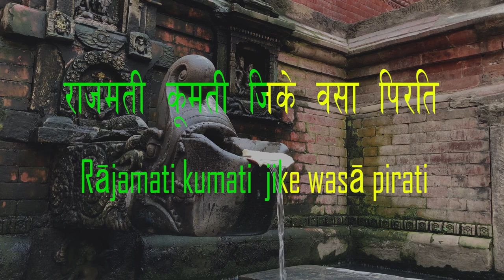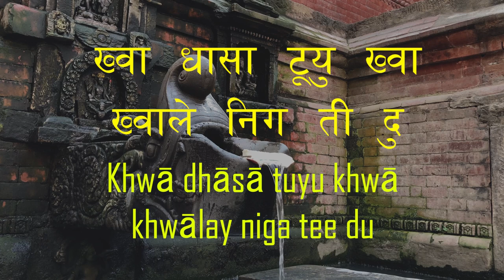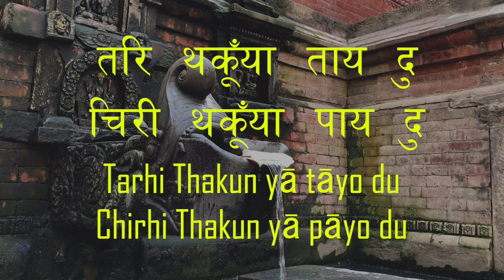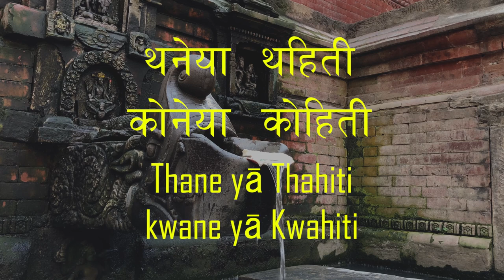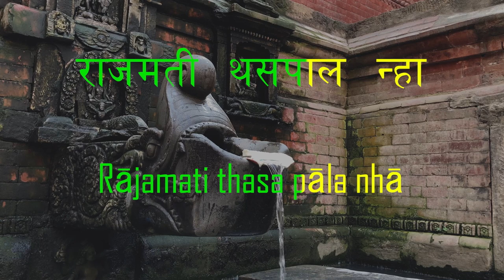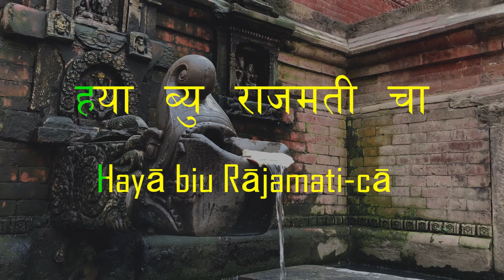RAJAMATI KUMATI NEWARI SONG KARAOKE / INSTRUMENTAL: Music Diaries Authentic Karaoke Session 1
Rajamati has become a song of celebration among the people of Nepal.
This folk Nepal Bhasa song was played in the international arena for the first time during the state visit of Nepalese first Prime Minister Jung Bahadur Rana to England in 1850.
The lyricist and composed date is unknown but the song or tune is played by both traditional music ensemble and contemporary bands.
This song was first recorded by Seturam Shrestha in Calcutta in 1908 and later popularized by Prem Dhoj Pradhan in 1962 (also recorded in Calcutta).

This is the cover version from the movie Rajamati. In the process we came to know that this is a very well composed song either in terms of both traditional and modern instrumentation or the composition itself. In addition the song brought us closer to our family members while trying to sing, learn, and translate the exact meaning of the song.

Season Dawraé Maharjan on Khi (Barrel drum), Bhuchyah (cymbals), and Nepal Bhasa                             Typing.

Sanzok (Barrett) Maharjan on Guitar, Mixing and Mastering.

Madal, Taa, Keys, Video concept, and other arrangements by AKS Nepal.

Video shot from iPhone SE 2020 at Maru Hiti.

Special Thanks to Guruji (Gert-Matthias Wegner), Rubin Pradhan, MeroMazzakoKaryalaya, and all the supporters.

Song dedicated to the nation and people.
Thanks...